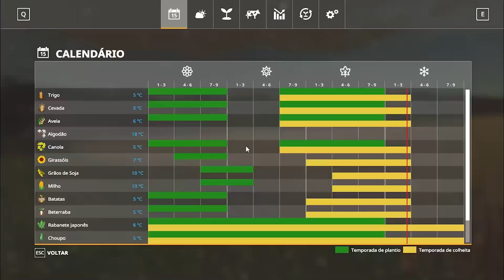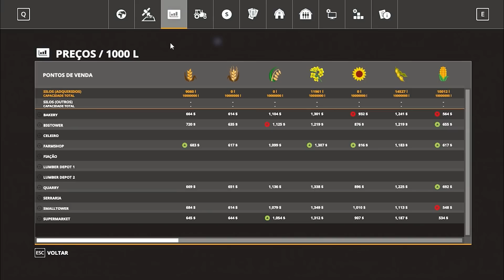75 - Aveia de dois Anos, Como Apanhar do Seasons - Farming Simulator 19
Você sabe o jeito certo de levar uma surra do Seasons? Plante alguma coisa para colher daqui dois anos...

Vídeo: #75

Série

Jogo / Simulador

Servidor: FernandoJM's Jogo

Possui alguma dúvida? Viu Algo Errado? Não Gostou? Passou Mal? Teve que ser Internado? Morreu de Ataque Cardíaco? Foi atacado por um dinossauro amarelo? Comente!